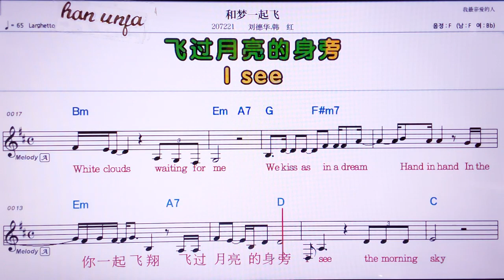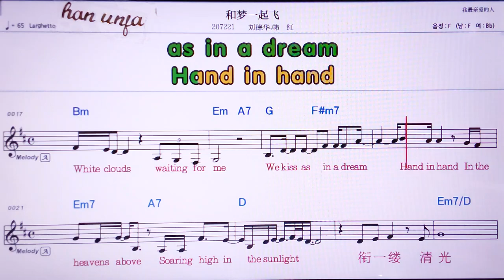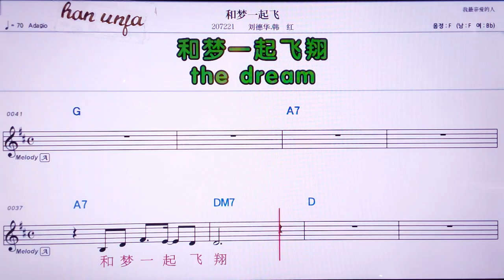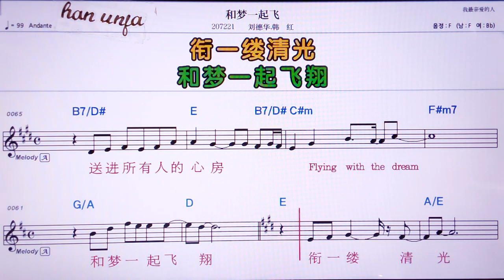💖허엉이치페이/리유더화 한흥 👍MR,노래방, 가라오케, 악보, 코드, 가사 ,Karaoke,반주